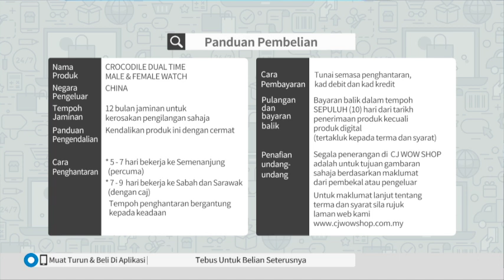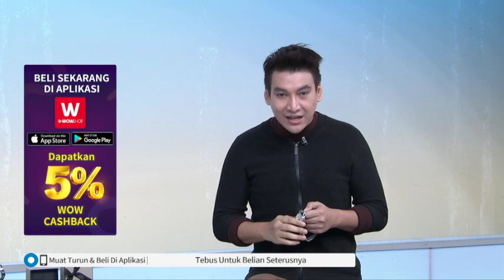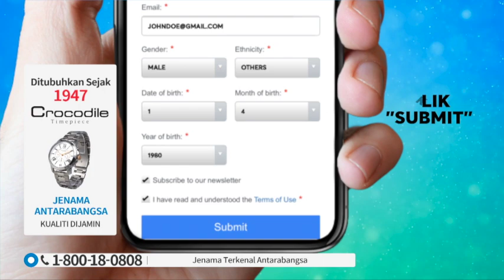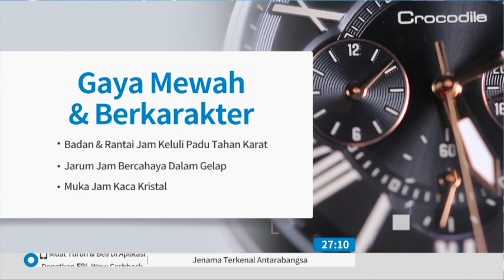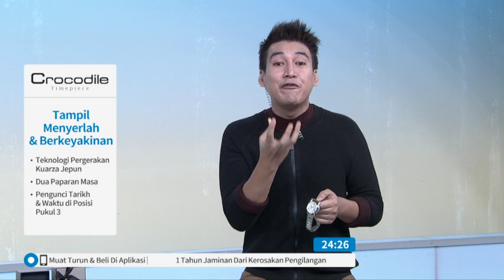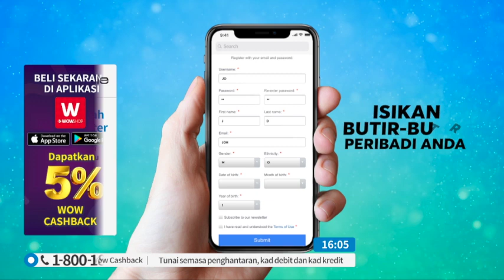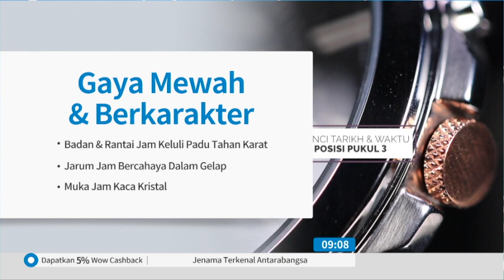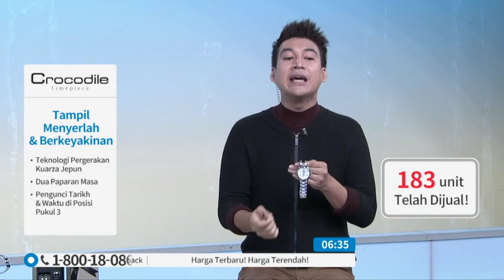CROCODILE DUAL TIME WATCH S3 / TV9 / P5713 / 6 APRIL 2020